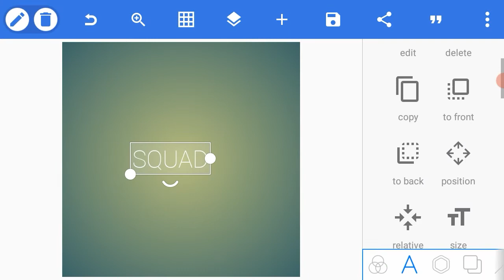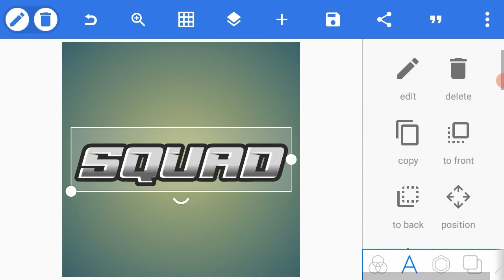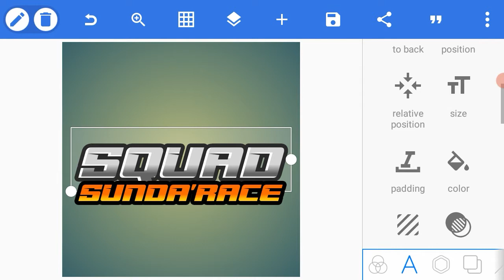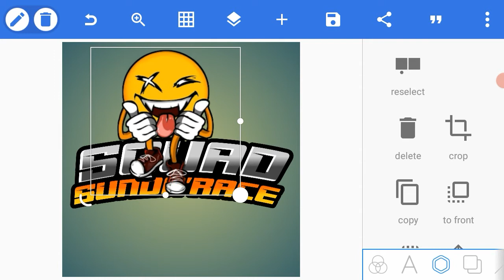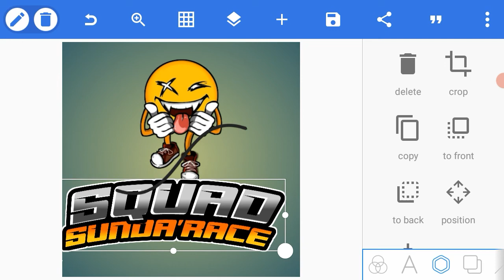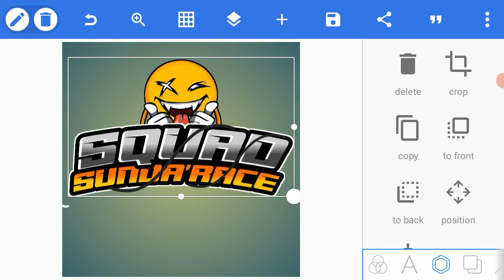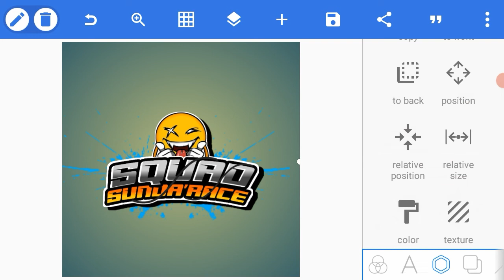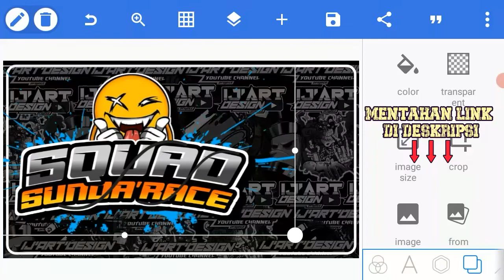CARA MEMBUAT LOGO RACING KEREN DI PIXELLAB TERBARU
Cara membuat logo racing di pixellab 2021. Part. 1
Hallo sahabat editing, kali ini saya akan memberikan tutorial editing logo racing part.1, simak videonya sampai selesai, no skip ok🙏👍

⚠DILARANG DOWNLOAD MENTAHAN DI UPLOAD DI YOUTUBE ANDA⚠
"Hagai karya orang"

⛔DILARANG KERAS REUPLOAD VIDEO INI DI YOUTUBE LAGI⚠